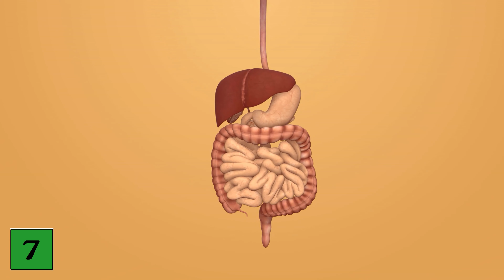8 Anzeichen für einen Magnesiummangel, die du NIEMALS ignorieren darfst 💥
Leidest du an einem Magnesiummangel? - Hier zeigen wir dir auf welche Anzeichen du unbedingt achten solltest!

Ein Magnesiummangel kann diverse Symptome verursachen und sollte nicht auf die leichte Schulter genommen werden. Doch wie kannst du einen Magnesiummangel erkennen? In diesem Video zeigen wir dir 8 Anzeichen eines Magnesiummangels, die du wirklich NIEMALS ignorieren solltest. Schau es dir daher unbedingt bis zum Ende an!